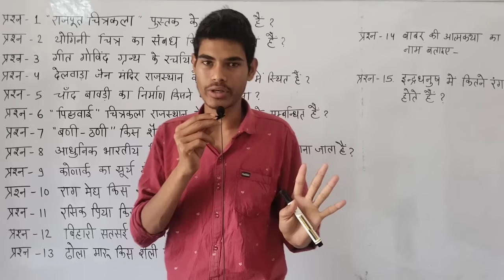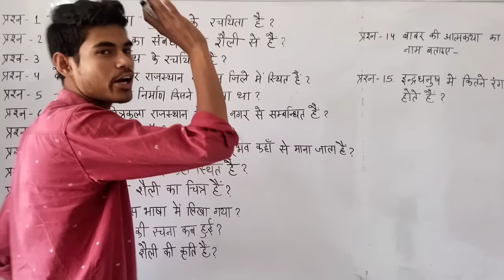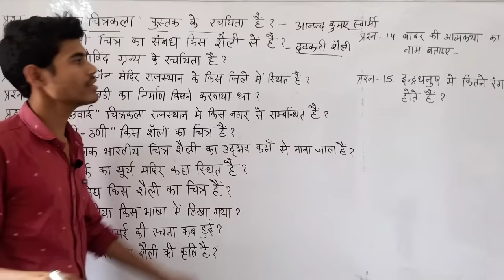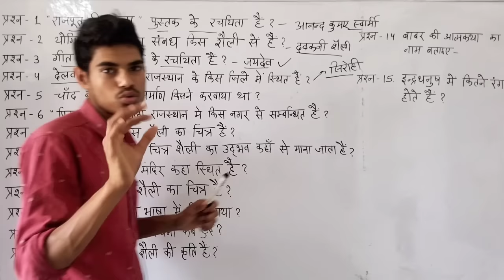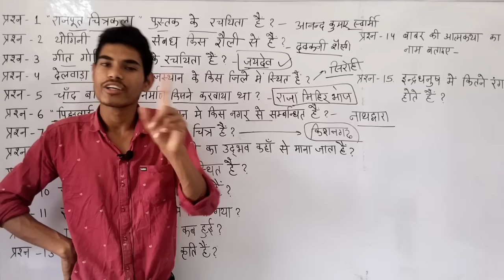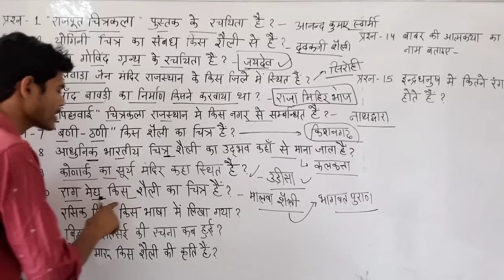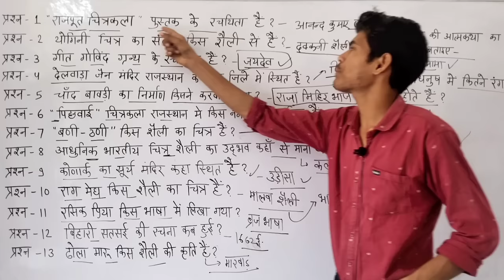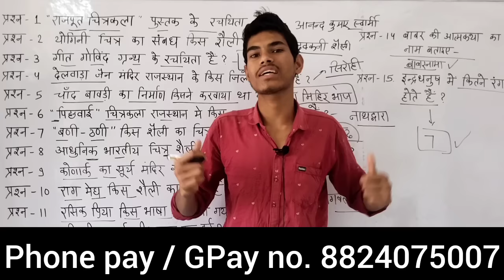RBSE Class 12 DRAWING important question | board exam 2023 | 12वी चित्रकला प्रश्न उत्तर 2023